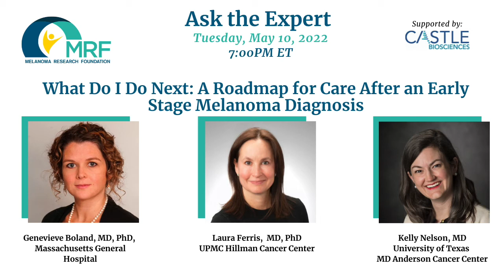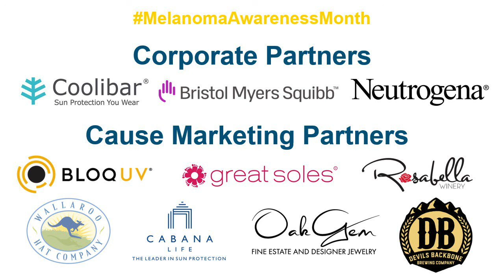2022 Melanoma Awareness Month Kickoff Video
Hear from MRF CEO Kyleigh LiPira in this welcome to 2022 Melanoma Awareness Month message